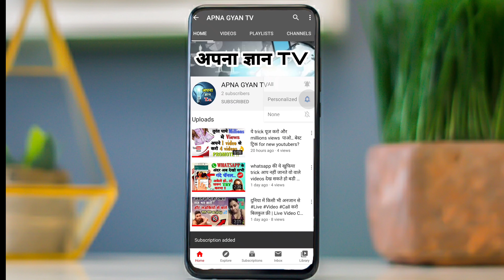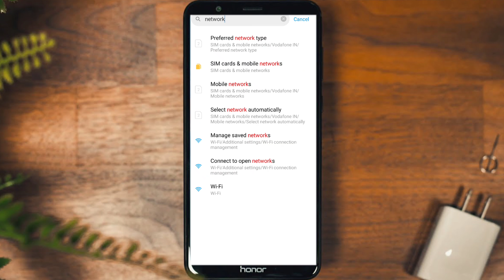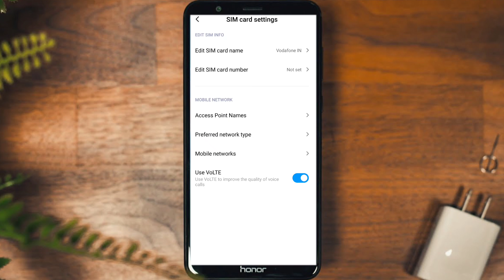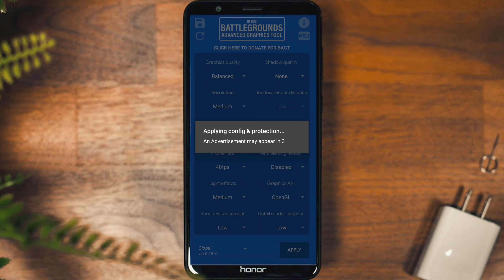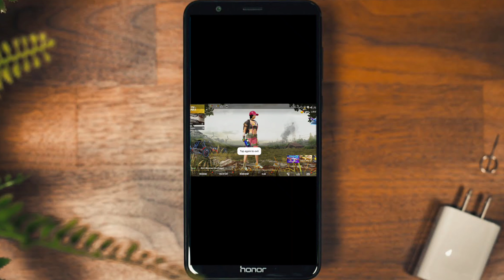Serf 20ms Ping Rahega 1 Secret Setting Karke PUBG Ping Problem | JIO APN settings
Hello friends
Hi bhai log mene is video apko Bhaut ache GFX
Tool ke bare me batya hu ise jarur istemal kare our bhai log agar apko pubg khail te waqt lag ki problem ati he to o solved ho jaygi is trick ki madat se video par like kardo channel par new ho to subscribe kardo video dekh ne ke liye bhaut dhanyawad aise he Apna pyar banye rakhe sukriya.